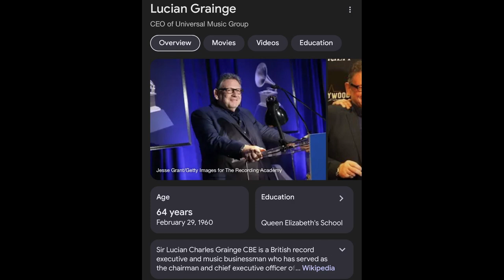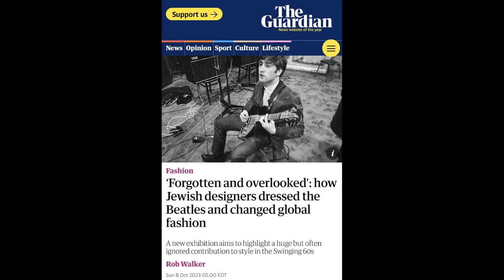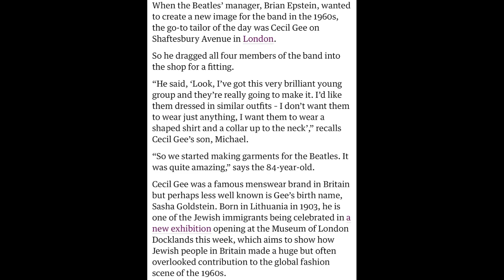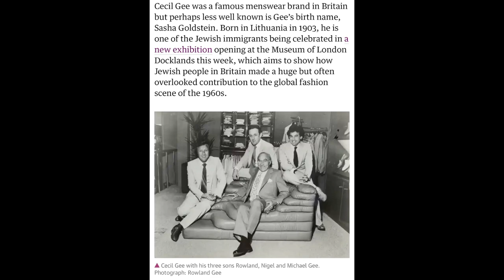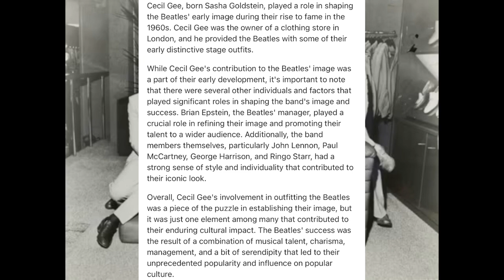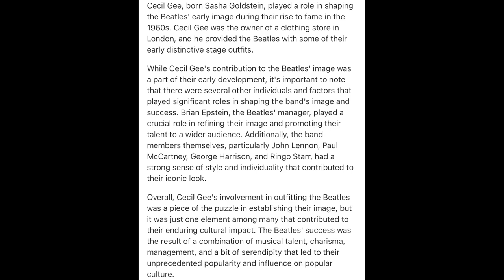Lucian Grainge Strange Name Changed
In more Diddy news, the CEO of Universal Music Group, Lucian Grainge who is being sued by Rodney Jones, had a name changed. His father also changed his name. This video give detailed information on these strange name changed madness.